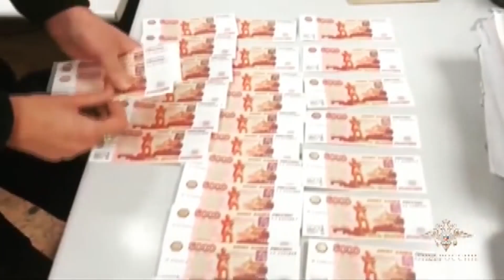Что произошло. 18.09.20. В Сургуте подростки подожгли машину